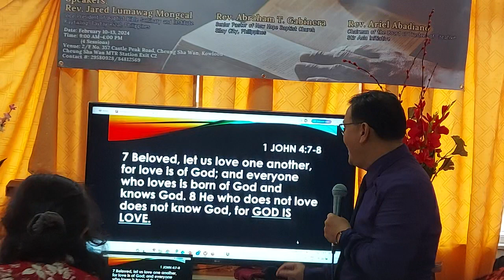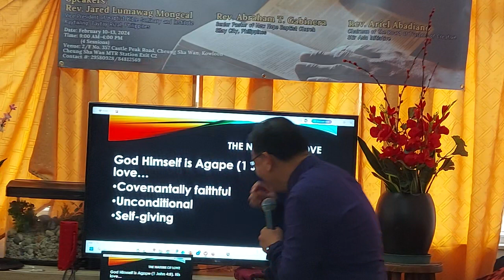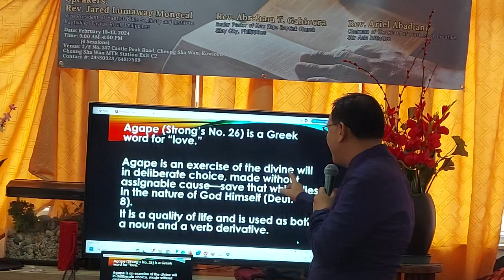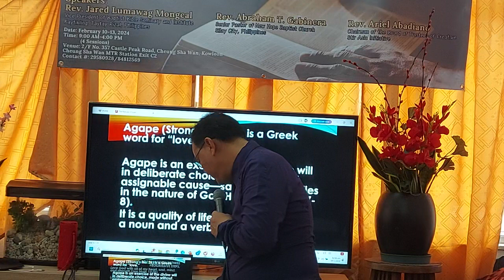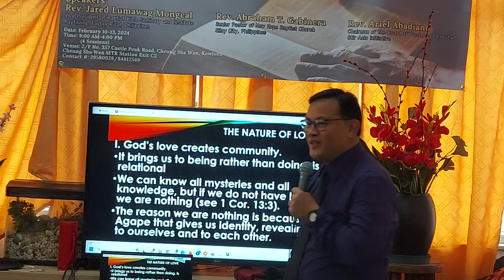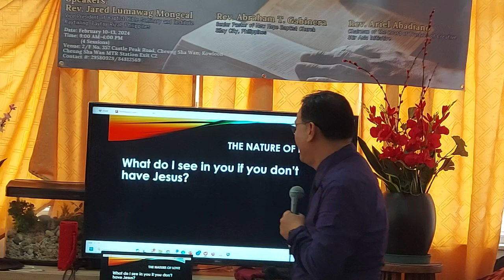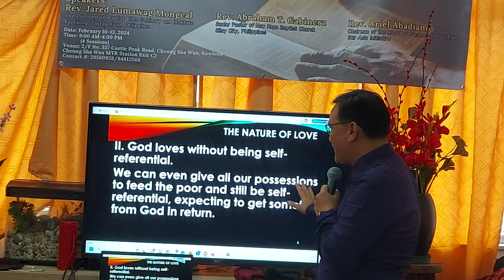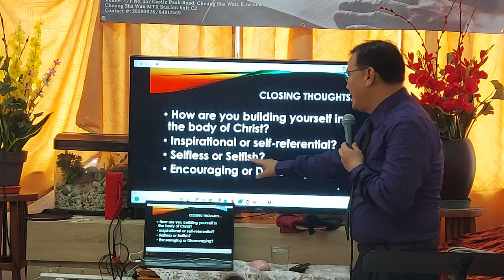The Nature of Love - I Cor 13 -Rev. Abraham Gabinera